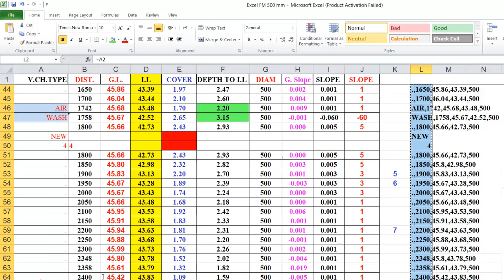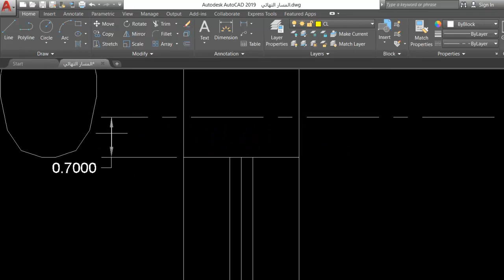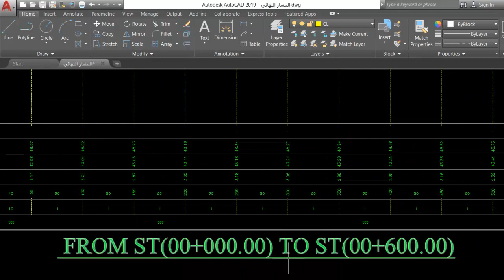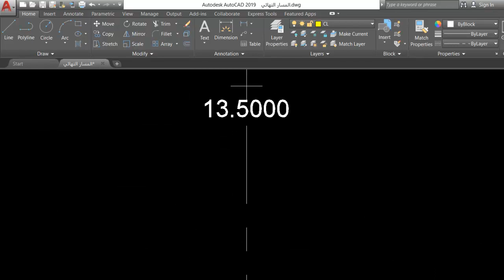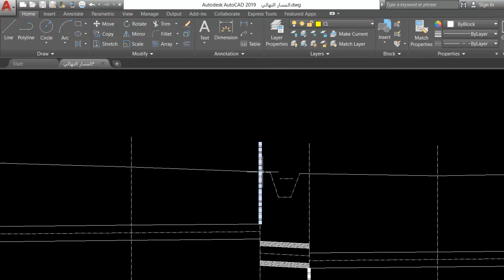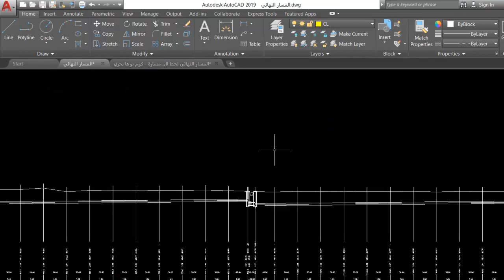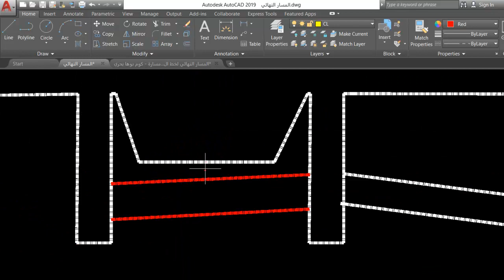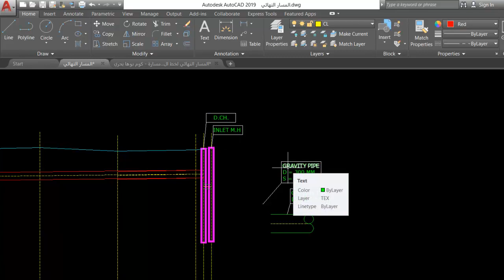إخراج ورسم خط الطرد من شيت إكسيل بعد تصميمه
خطوط الطرد هي الخطوط الناقله لمياه الصرف الصحي من محطات الرفع إلى محطات المعالجة أو الخطوط الناقله للحمأة الناتجة من عملية المعالجة في محطات المعالجة وجميعها تسير بها المياه عن طريق الضخ بواسطة مضخات يختلف كل خط على حسب قوة المضخه الموضوعه عليه , نستنبط من هذا ان خطوط الطرد تكون ممتلئة بكامل قطاعها حيث تسير مياه الصرف بداخلها بواسطة ضغط المضخات مما يؤدي إلى تولد ضغط داخلي كبير على جدران المواسير من الداخل.
خط الطرد عموما يمر بمستويات مختلفة حسب طبيعة الارض التي يمر خلالها وعلي ذلك يتم تنفيذ الغرف التالية :

1- غرفة المحابس العمومية : يتم تنفيذها بعد الخروج من محطة الرفع مباشرة وتحتوي علي الاتي : محبس غلق سكينة / محبس عدم رجوع /محبس هواء / محبس غسيل / وصلة فك وتركيب /وصلة تركيب / وصلتين حائط.

2- غرفة الهواء : يتم تنفيذها في اعلي منسوب في خط الطرد .وتحتوي علي مشترك لمحبس الهواء / محبس سكينة للهواء / محبس هواء ذو كرتين / وصلة فك وتركيب / وصلة تركيب / وصلتين حائط.

3- غرفة الغسيل : يتم تنفيذها في اوطي منسوب في خط الطرد .وتحتوي علي مشترك غسيل ومحبس سكينة غسيل وماسورة غسيل الي اقرب مطبق صرف صحي / محبس سكينة / وصلة فك وتركيب / وصلة تركيب / وصلتين حائط.

4- غرفة التهدئة : غرفة يتم انشائها قبل المصب اي قبل بئر المجمع الذي يصب عليه خط الطرد وهي غرفة تهدئ المياة القادمة تحت ضغط حوالي 6 بارالي مياة انحدار تدخل الي شبكة الصرف الصحي بالانحدار . وتتكون من غرفة مسلحة طولية منسوب ارضيتها اقل من خط علي نفس منسوب خط الانحدار . ويشترط ان يتم تركيب كوع 45 درجة علي خط الطرد داخل الغرفة ليتم توجية المياة الي الارضية مباشرة ويتم تنفيذ ميل في ارضية الغرفة في اتجاة المصب بميل 1: 10 . والغرفة تنفذ من الخرسانة المسلحة ذو عدد 2 غطاء 76 سم ودرج السلالم من الحديد قطر 25 مم مكسي بالرصاص بسمك لايقل عن 3 مم .